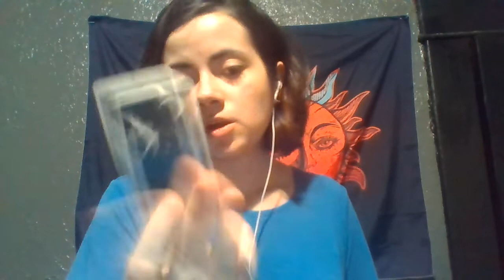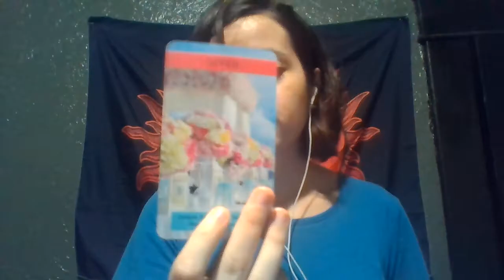Gemini OPTIONS! Single reading June 2021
gemini single reading june 2021

Tarot # Gemini